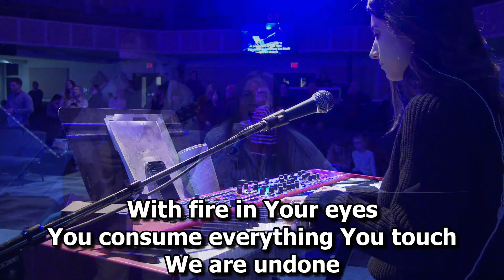TC Band Youth Live Worship (January 29, 2023)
Если вы желаете финансово поддержать официальное служение Центра Трансформации, то сделать это можно здесь, пройдя по ссылке ниже. Вы можете использовать любую карточку из любого банка любой Страны. Пожалуйста пройдите по этой ссылке

Если вы желаете лично благословить пастора Андрея и его служение, то сделать это вы можете пройдя по этой ссылке

For US, CA and EU Donations for Transformation Center Church, Click on the
Все остальные методы финансовых переводов для Центра Трансформации по этой ссылке
Скачайте мобильное приложение ТЦ | Download TC mobile App.
Следуй за нами.